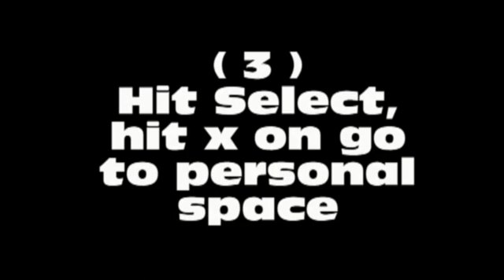How To Seat Stack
Quick tutorial for this weeks Spring Events Kickoff... Everyone who is able to do this in same seat at event will be eligible for a prize.